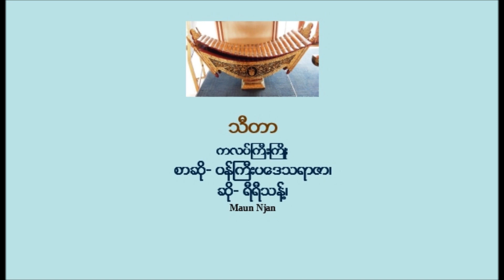2. သီတာ--ကလပ္ႀကီးႀကိဳး_စာဆို- ဝန္ႀကီးပေဒသရာဇာ၊ ဆို- ရီရီသန္႔၊ ပတၱလား- ဦးမ်ဳိးၫြန္႔၊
2. သီတာ=thi da
ကလပ္ႀကီးႀကိဳး
စာဆို- ဝန္ႀကီးပေဒသရာဇာ၊
ဆို- ရီရီသန္႔၊
ပတၱလား- ဦးမ်ဳိးၫြန္႔ (ရန္ကုန္ပန္တ်ာ)
ပန္တ်ာမူမွန္ စံျပသင္႐ိုးႀကိဳး ( ၁၃) ပုဒ္၊
Ref: Aung Ye Ban’s post.
Maun Njan